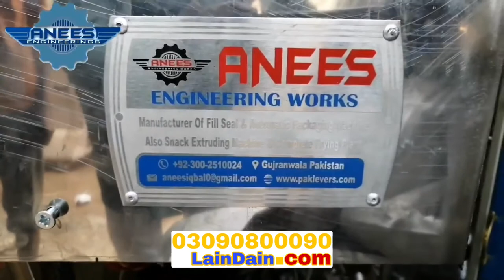Cone Mixer for Pharmaceutical products